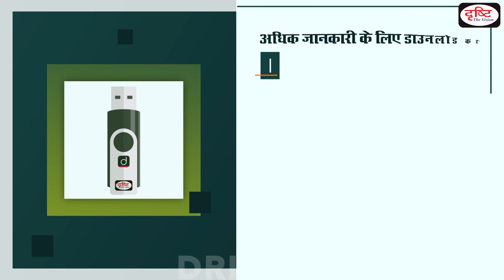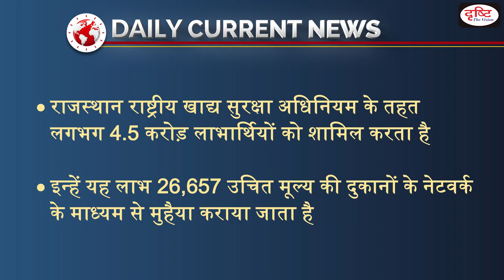Now Targeted Public Distribution System will be reformed - Daily Current News I Drishti IAS